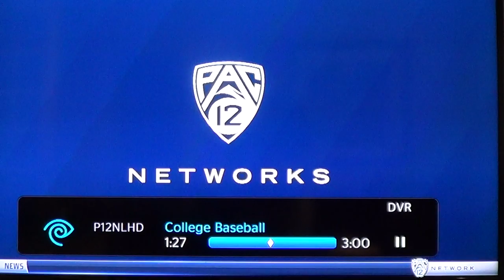3rd inning of work UCLA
3rd inning of work UCLA